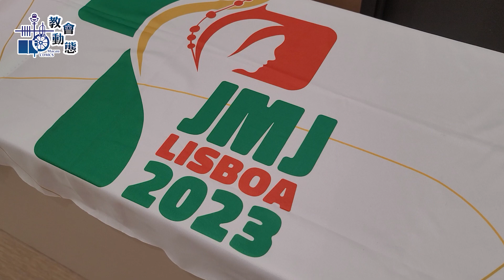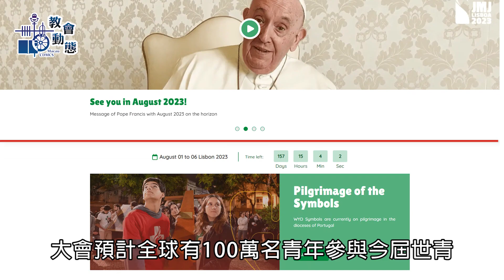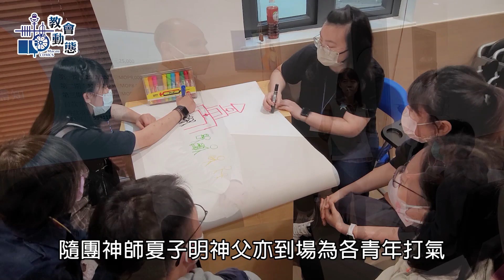澳門教區青年委員會為參加今屆世青的華語青年進行首次培育(19/02/2023)